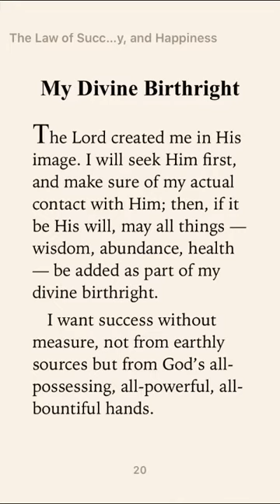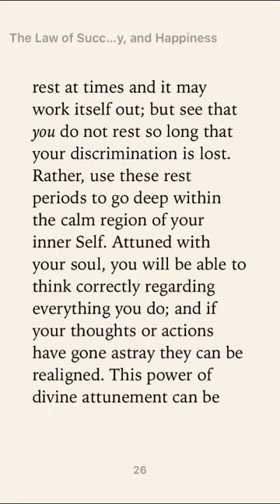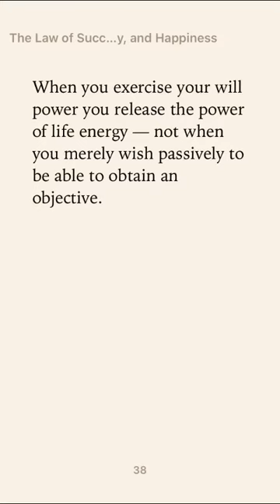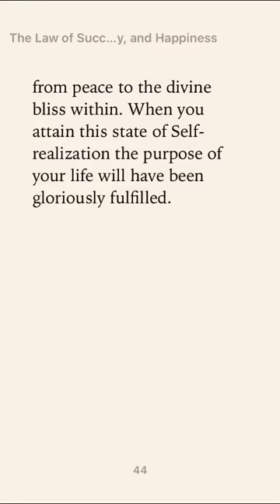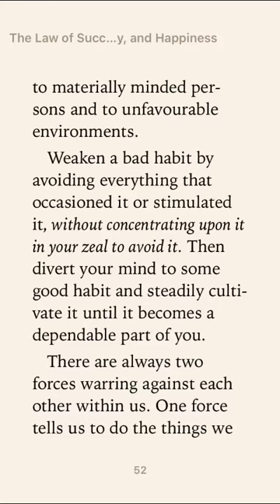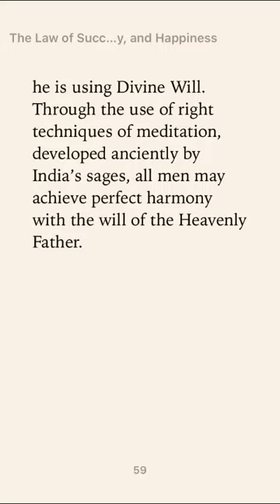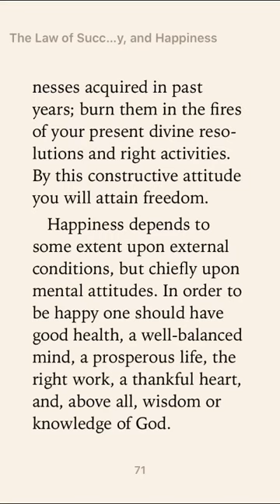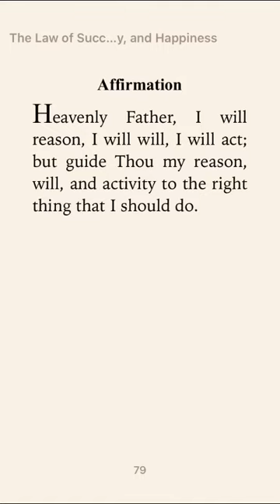The Law of Success by Paramahansa Yogananda (Audiobook + ebook)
Study from Yogananda about what means to be a success.